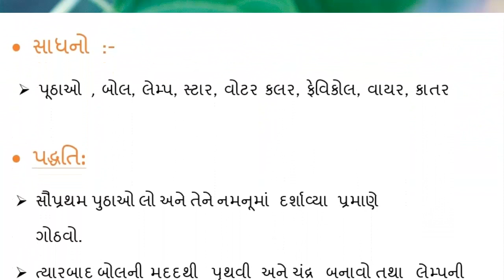TLM OF SCIENCE,સૂર્યગ્રહણ અને ચંદ્રગ્રહણ,Solar eclipse and lunar eclipse model, By:KESHVALA PRIYA